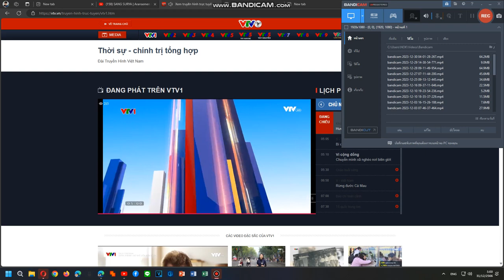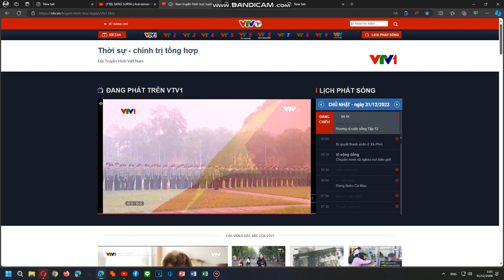VTV1 Vietnam National Anthem 31/12/2023